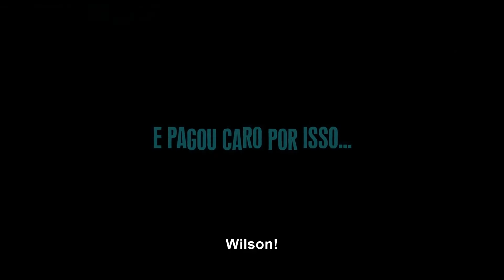Simonal | Trailer Oficial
Confira o novo trailer de Simonal